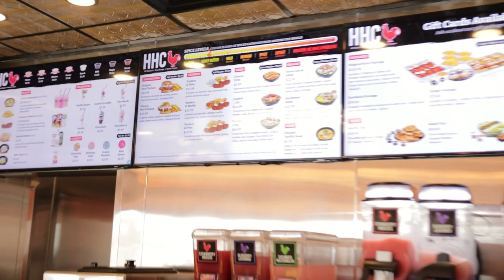First Vlog of Orlex (eating some bomb chicken sandwiches)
This is our first attempt at doing some vlog type content. Today for our adventure we will be going to eat at Houston TX Hot Chicken. and to finish our day a game of chess. Join us on our journey and hope you enjoy!!!